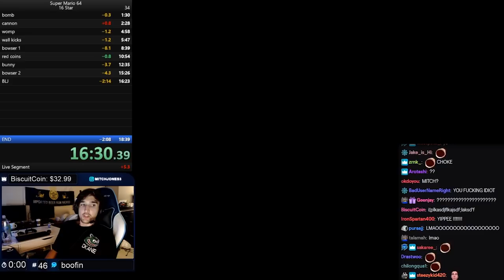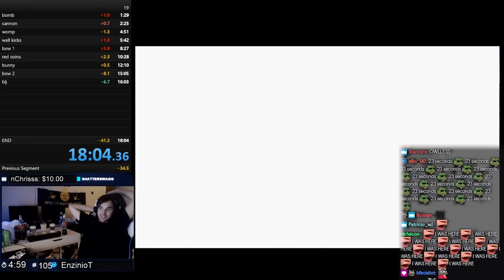Speedrunning Super Mario 64 - PBs, chokes and rages (with chat)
A compilation of some of Mitch's best PBs, chokes and rages. Re-uploaded with chat